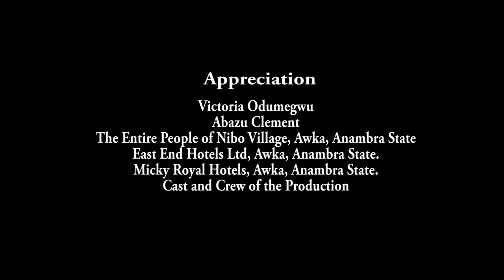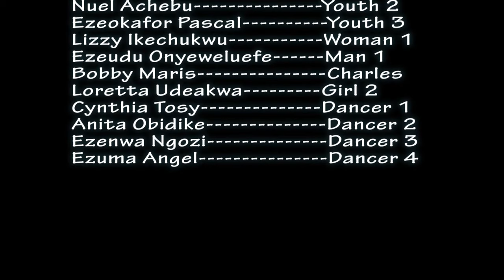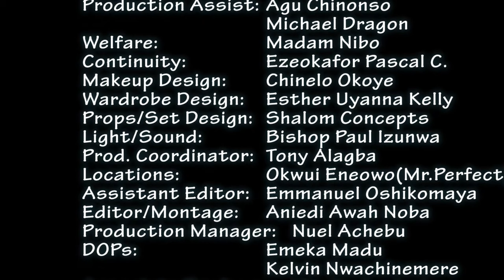The True Life Story Of How A Powerful Man Of God Delivered A Demonic Girl - 2023 Nigerian Movies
This Is A Powerful Prayerful Movie About The Power Of God is a powerful film that will touch your heart. This is a must-watch movie for everyone who wants to learn more about the power of God.

First-ClassTV#nigerianmovies#CANADA#JAMAICA#USA#UK#TRINIDADANDTOBAGO#africannigerianlatestmovies#ruthkadiri247